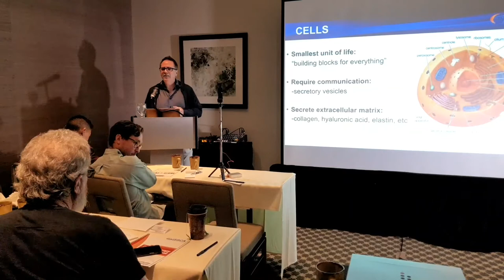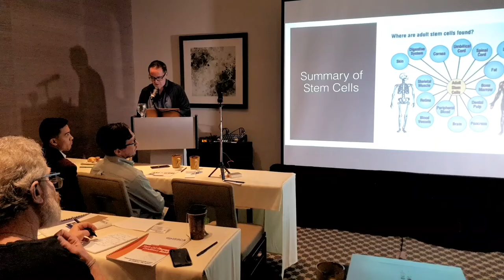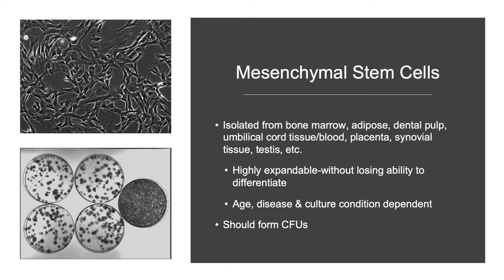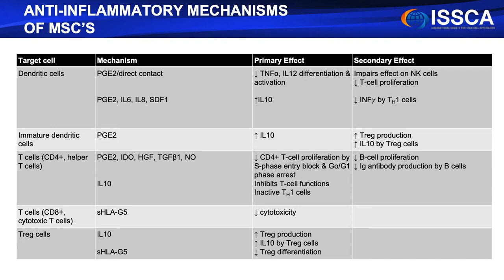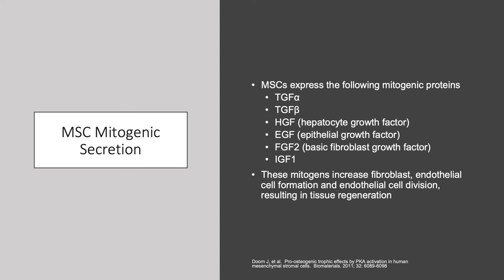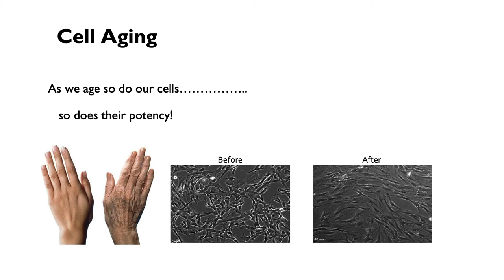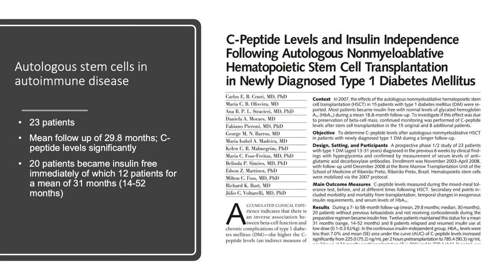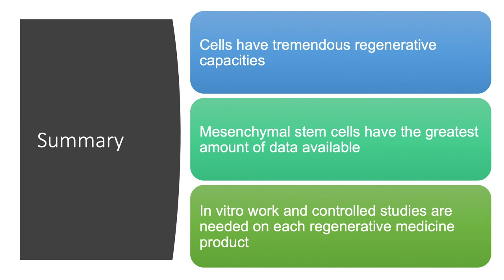The Basics Of Stem Cell Therapy | Mesenchymal Stem Cells